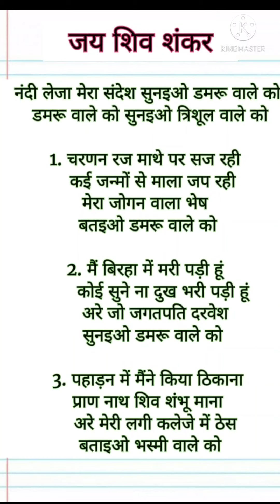🙏नंदी लेजा मेरा संदेश सुनइयो डमरू वाले को🙏सावन लिरिक्स भजन सुनकर आनंद आ जाएगा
धन्यवाद🙏🏻🙏🏻